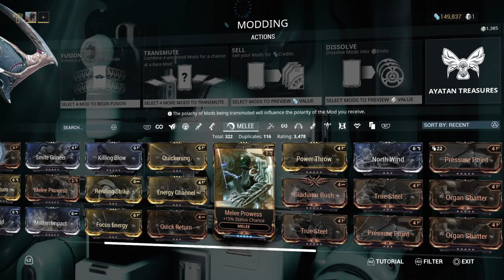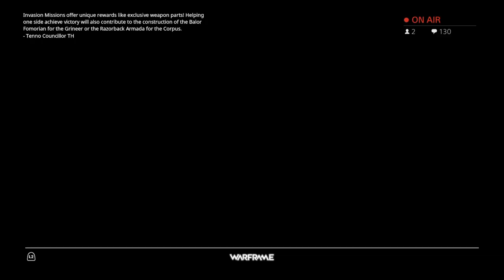Warframe- Comfy Winter Streams (Part 13)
Join us for a highly educational stream filled with idiocy and sick stunts.

If, for whatever reason, you seem to enjoy our pointless gibbering, join us for more vidya and streaming!